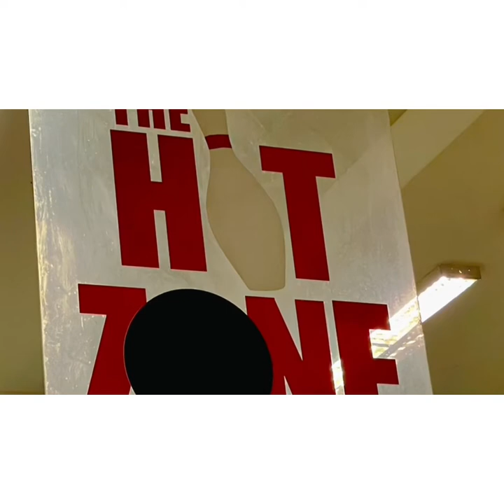Outing at Arena || bowling at Rangoli Arena || Hi-tea.